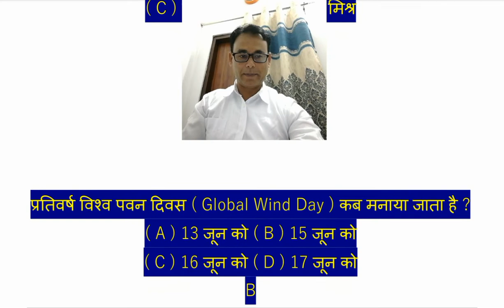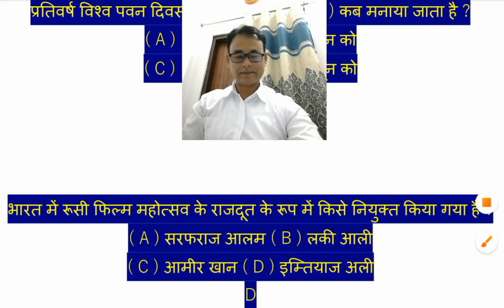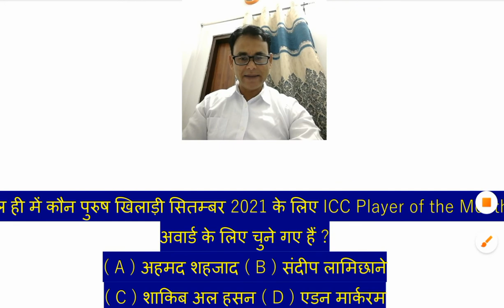CURRENT AFFAIRS PRACTICE 19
*2022 CURRENT AFFAIRS* 1

*2022 CURRENT AFFAIRS* *2*

*2022 CURRENT* *AFFAIRS 5*

*2022 CURRENT* *AFFAIRS 7*

*2022 CURRENT* *AFFAIRS 8*

*2022 CURRENT* *AFFAIRS 12*

*2022 CURRENT* *AFFAIRS 17*

*2022 CURRENT* *AFFAIRS 20*

*2022 CURRENT* *AFFAIRS 22*

*2022 CURRENT* *AFFAIRS 23*

*CURRENT AFFAIRS*
 *27*

*CURRENT AFFAIRS*
 *28*

*CURRENT AFFAIRS*
 *29*

*CURRENT AFFAIRS*
 *30*

*CURRENT AFFAIRS*
 *31*

*CURRENT AFFAIRS*
 *32*

*CURRENT AFFAIRS*
 *33*